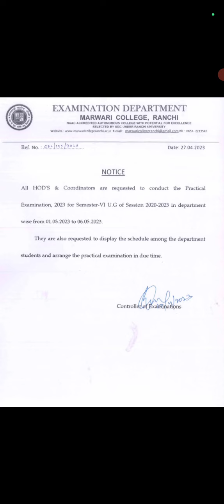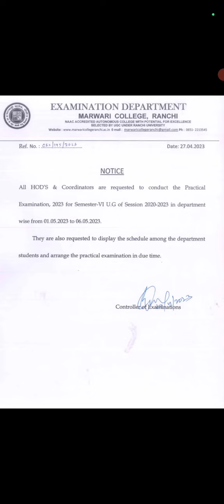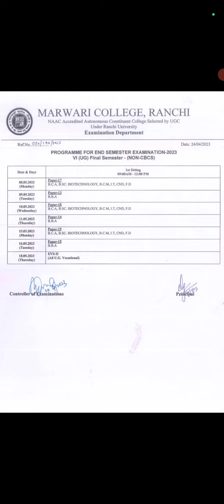MCR // UG Sem VI final year practical and theory exam for Non Cbcs 2020-2023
Regards
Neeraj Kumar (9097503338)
Co-ordinator HHRS